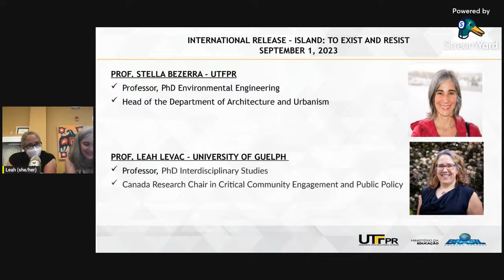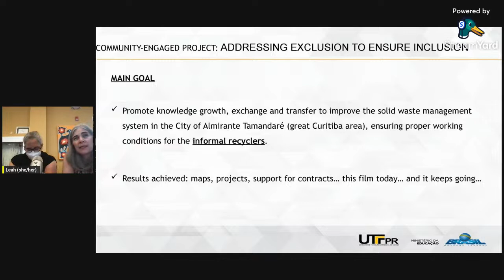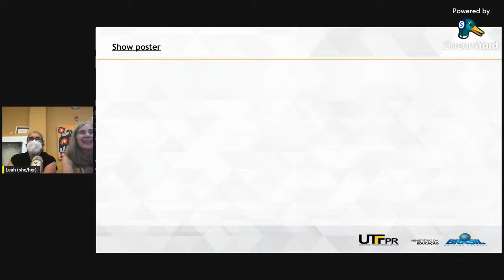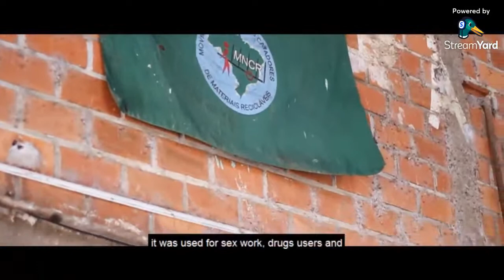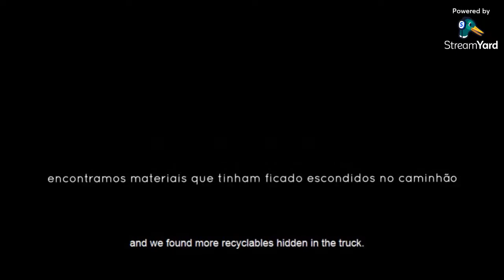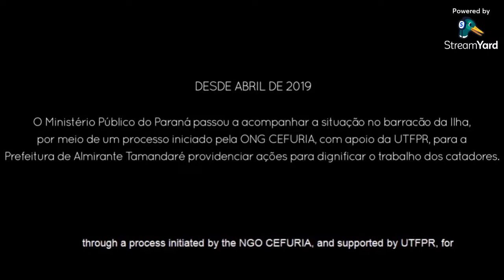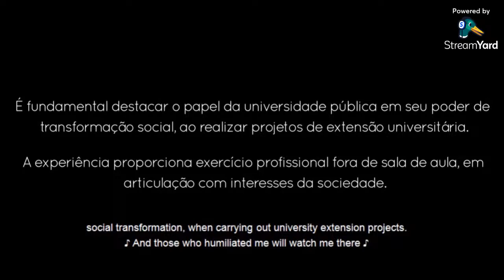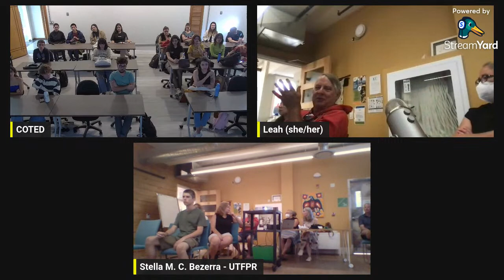ILHA: EXISTIR E RESISTIR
Prof.ª Stella Bezzera - Universidade Tecnológica Federal do Paraná
Prof.ª Leah Levac - University of Guelph